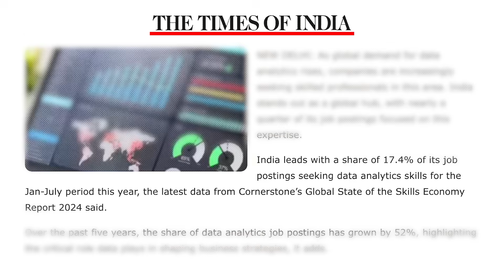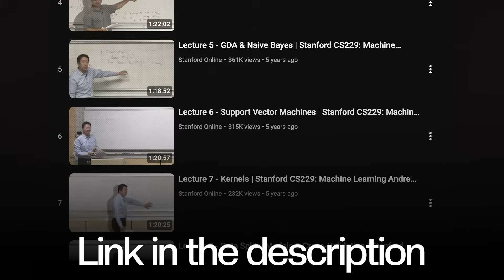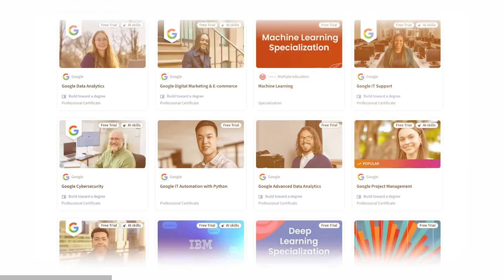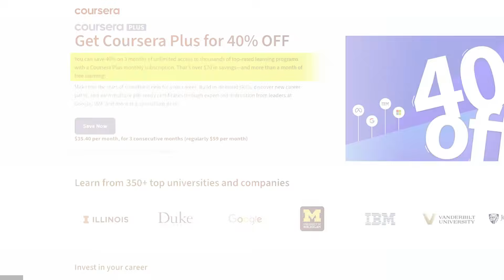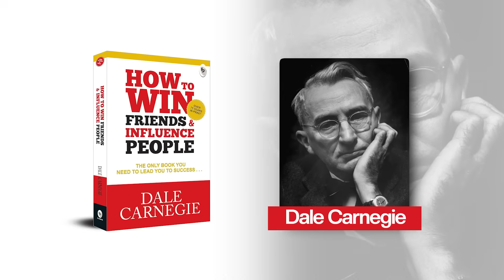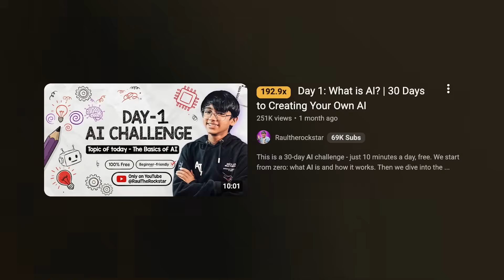Learn These Skills to STAY AHEAD In the Age of AI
FREE RESOURCES

Generative AI for Everyone (Audit this course for free on coursera)

C. Problem Solving -

CHAPTERS
00:00 - Intro
01:38 - Skill 1
00:00 - Skill 2
00:00 - Skill 3
00:00 - Skill 4

If you want to build a high-paying paying future-proof career, this video is for you.

In this video, I talk about the 4 most important skills that every company looks for today, and how mastering them can get you ahead in your career.

Getting into the right industry that has a promising career is not easy for everyone, but learning the right skills can open those doors for you.

I have covered everything from where you can learn each of these skills, why they are important for you, and where they will lead you, backed by real data and insights.

Nandini Agrawal is a Chartered Accountant, who created a history by achieving AIR 1 in the CA Finals at the age of 19 and scoring AIR 31 in CA Inter at 16. Her passion for accounting & finance doesn’t stop there – she’s also a qualified ACCA professional with AWR 7 & AIR 2 in Strategic Business Reporting paper and AWR 9 & AIR 3 in Advanced Financial Management.
Currently working as a management consultant at Boston Consulting Group, Before joining BCG, Nandini gained valuable experience at PwC.

Tags ✨
nandini agrawal,high income skills,high-paying career,data analyst,ca vs data analyst,most in demand skills 2025,most in demand skills in tech,how to make money in tech,high income skills to learn in 2025,highest paying jobs 2025,ai jobs,tech jobs,highest paying tech skills,high paying tech jobs,ai engineer,skills to learn in 2025,skills that will make money,high income skills for students,Learn These Skills to STAY AHEAD In the Age of AI